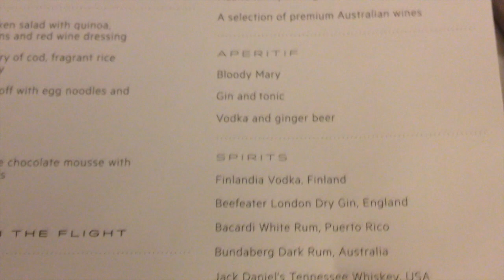Qantas QF74 San Francisco to Sydney economy class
This video is about Qantas QF74 San Francisco to Sydney economy